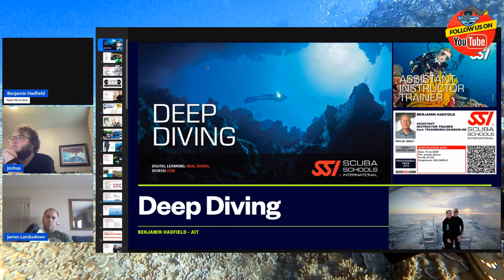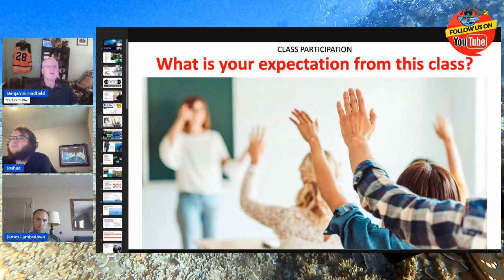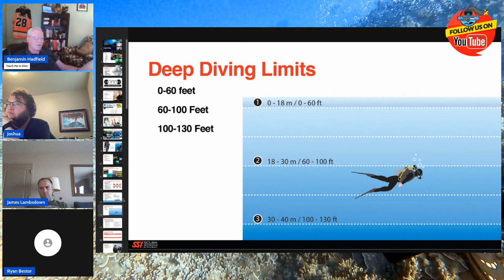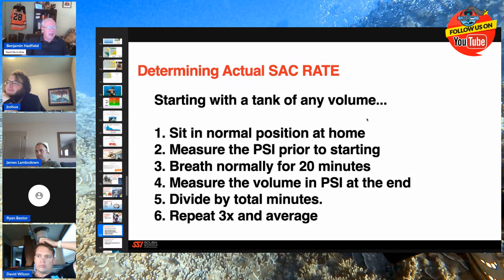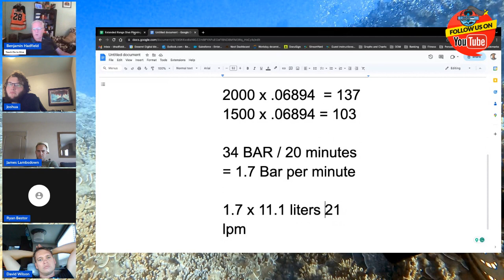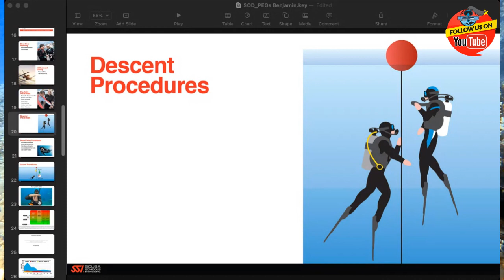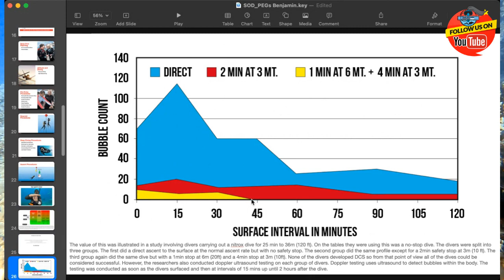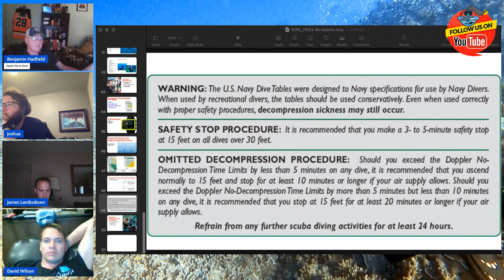SSI Deep Diving Specialty Certification- July 18, 2023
The SSI Deep Diving Specialty will teach you all you need to dive to depths between 18 and 40 meters, through a mixture of academic sessions and open water dives. You will learn to plan and safely complete your deep diving adventures and use computers and gas consumption calculations to get the most from your deep dives. Upon completion, you will earn your SSI Deep Diving Specialty certification and be able to explore beautiful deep dive sites wherever you choose. This SSI Specialty is also a prerequisite for some advanced training, making it the next logical step to take in your dive education.